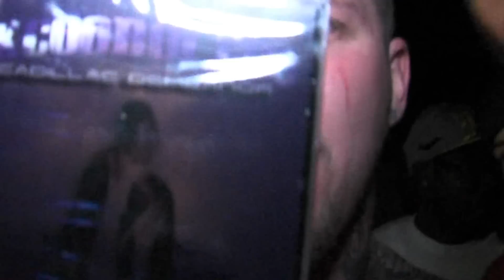Pyrexx and Skcooboi Coo - The Mansion (Austin, TX)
Pyrexx of ABN showing love and supporting Skcoobi Coo after his performance at The Mansion in Austin, TX Follow Skcooboi Coo on Twitter @cootermusicduh and on Facebook For all the latest news and music check out